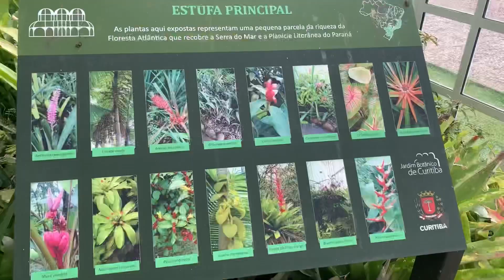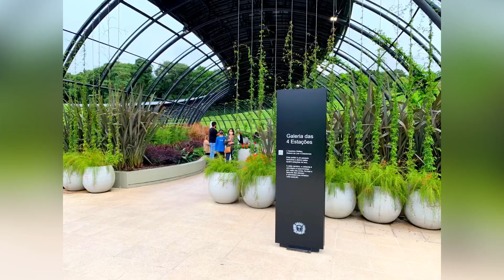Jardin botanico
Conoceremos un poco del jardimbotanico de curitiba